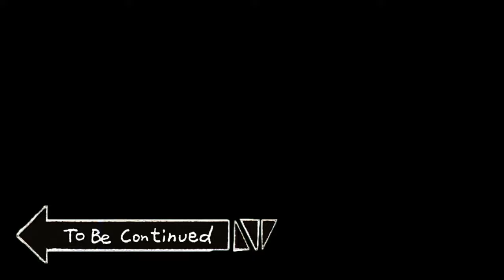TURKEY - Uzunyurt | 4K | UHD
Uzunyurt and some Butterfly walley with quad.